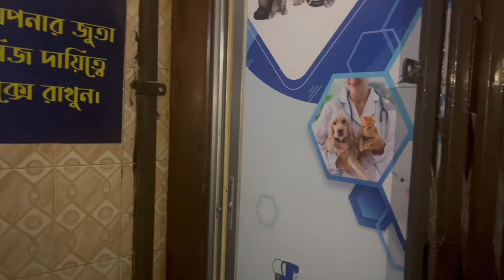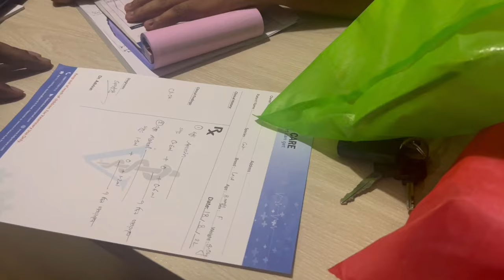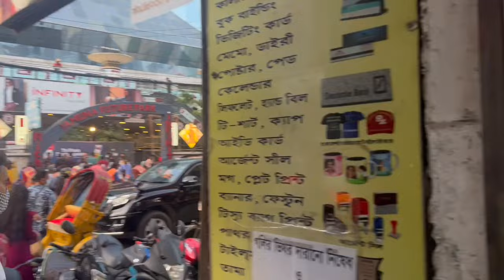Vlog #158 বিড়ালের spay করানো । spay পরবর্তী যত্ন ও পরামর্শ || A to Z of cat spaying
Vlog #138 মোচি মনির জন্য কেনাকাটা ।কিভাবে বিড়ালের যত্ন নেয়া হয়

Vlog #128 আমাদের নতুন সদস্য|Our new family member||A journey from homelessness to permanent housing